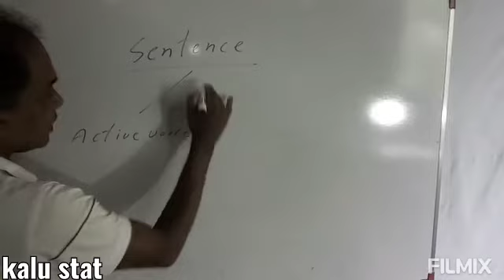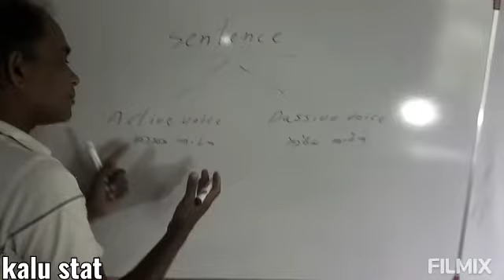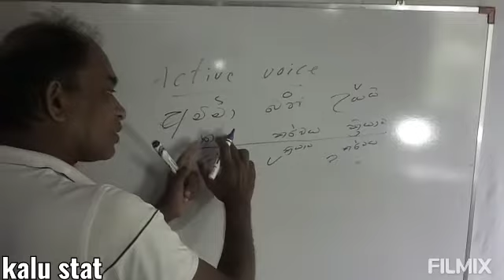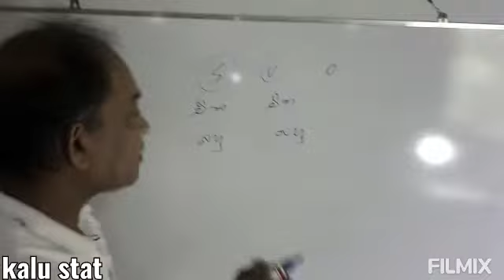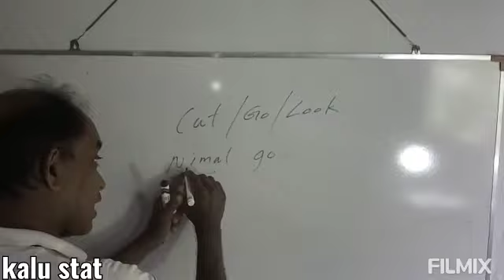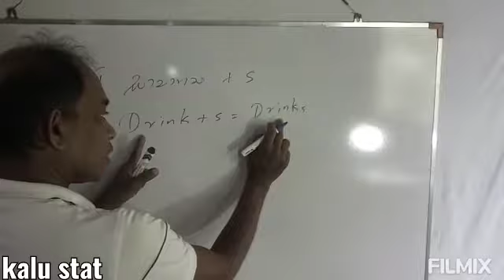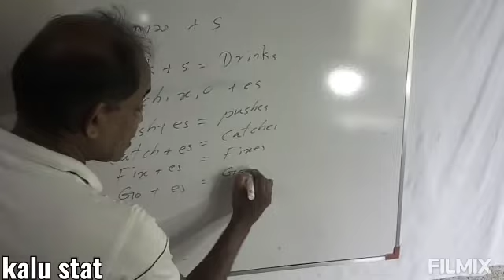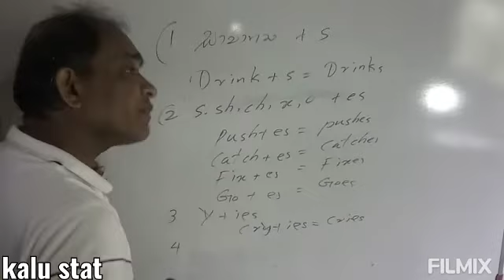English වලින් හරියටම වාක්‍යයක් ලියන විදිහ විනාඩි 10 න් Grammar Lesson three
English වලින් හරියටම වාක්‍යයක් ලියන විදිහ විනාඩි 10 න්